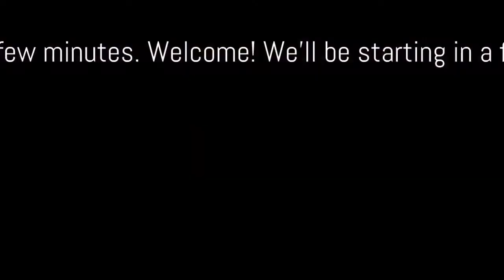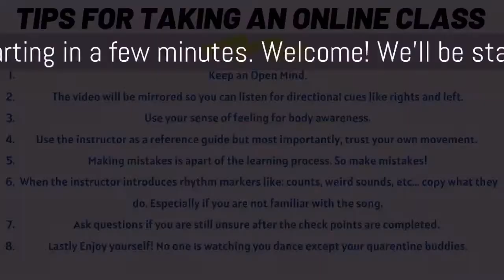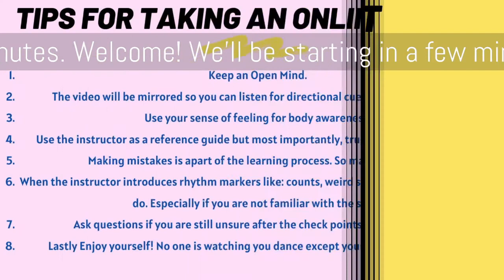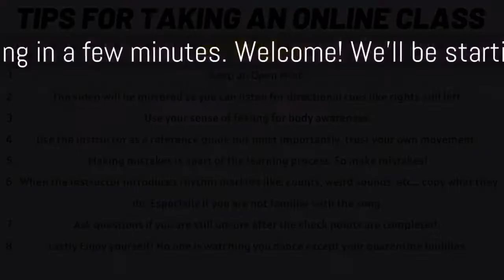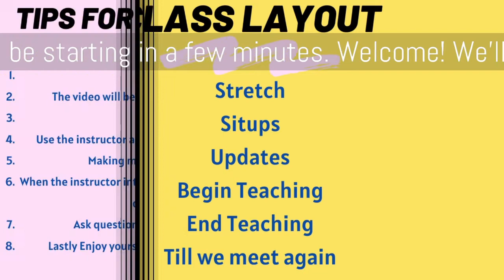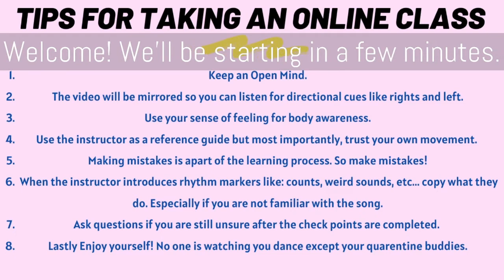FREE Online Debut Workshop - Bow Down by Beyoncé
Weekly Class Schedule:
Tuesdays
- Hip Hop 4 Starters @ 6pm
- Intermediate Hip Hop @ 7:15pm
Wednesdays
- All Out Aerobics @ 7:30pm
Thursdays
- Choreo 101 @ 6:30pm
Saturdays
- All Out Aerobics @ 10:30am